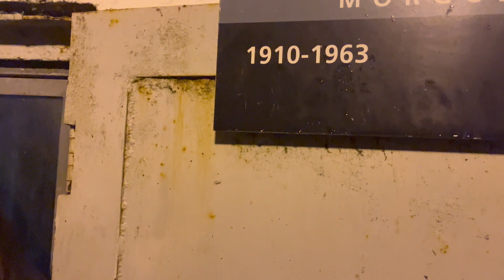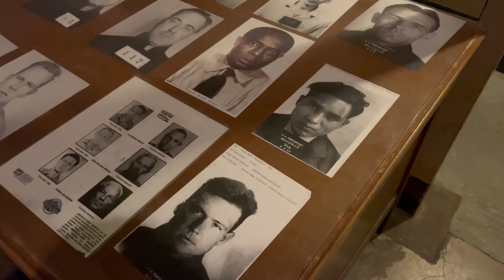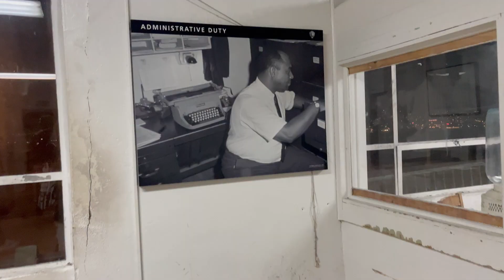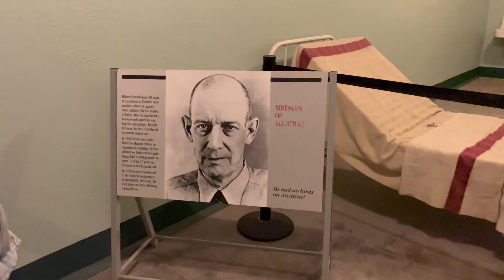Alcatraz. Самая неприступная тюрьма в США